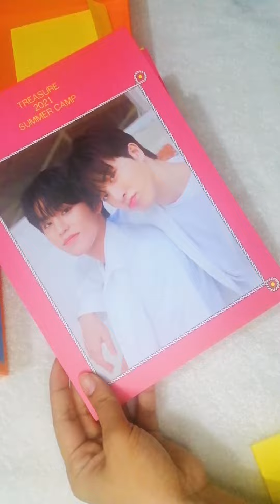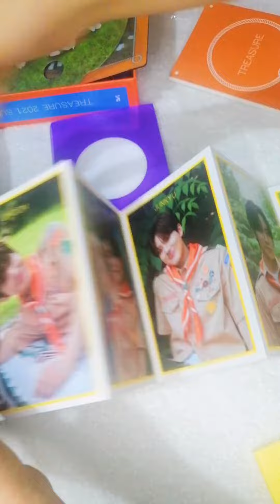Unboxing || TREASURE Summer Camp dvd